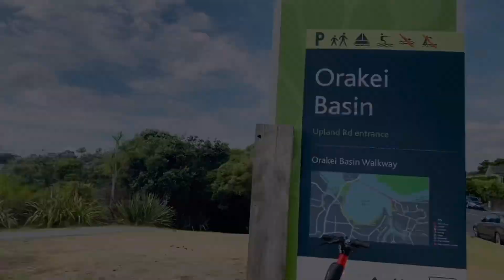[TẬP 14] TRANH THỦ CUỐI TUẦN: PIHA BEACH - KAREKARE WATERFALLS - ORAKEI BASIN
PIHA BEACH
Bãi biển nằm ở phía Tây Auckland, mạn đảo Bắc. Nổi tiếng là "bãi biển cát đen" với khung cảnh kỳ vĩ và sóng mạnh phù hợp cho các hoạt động lướt sóng.

KAREKARE WATERFALL
Thác nước hẹp và cao khoảng 25m. Ở đây có cả bàn picnic nếu các bạn muốn dành nhiều thời gian ở đây.
▶ Địa chỉ: 67 Lone Kauri Road, Karekare 0772

ORAKEI BASIN
Một trong những núi lửa nổi tiếng của Auckland. Nó đã từng phun trào khoảng 700m bề rộng, tuy nhiên đã tắt từ 120,000 năm trước :D. Hiện tại, Orakei Basin là 1 hồ nước trong với cây cầu Orakei Rd bridge chạy quanh.

Chúng tôi tiếp tục trở thành TOP 1 Trung tâm tư vấn du học New Zealand liên tiếp 2 năm 2018 & 2019 với số lượng học sinh Việt Nam sang NZ nhiều nhất theo thống kê của INZ

Đội ngũ Eduvina và Myvisa gặt hái nhiều thành công dưới sự hướng dẫn bởi các chuyên gia với hơn 12 năm kinh nghiệm trong lĩnh vực du học và di trú (NZ).

▶ Like Fanpage ủng hộ chúng tôi chia sẻ thêm nhiều thông tin hữu ích cho các bạn muốn tìm hiểu về New Zealand xinh đẹp nhé
▶ Tham gia Group trao đổi về du học và di trú NZ

Eduvina HN – Tầng 3, 160 Nguyễn Xiển, Phường Hạ Đình, Quận Thanh Xuân, Hà Nội.
Eduvina HCM – Tòa nhà CMS, Lầu 4, 156 Trần Quang Khải, Phường Tân Định, Quận 1, HCM.

Myvisa – Office 4, Level 6, 220 Queen Street, Auckland (Cùng tòa nhà Starbucks, đối diện ANZ – Farmer)